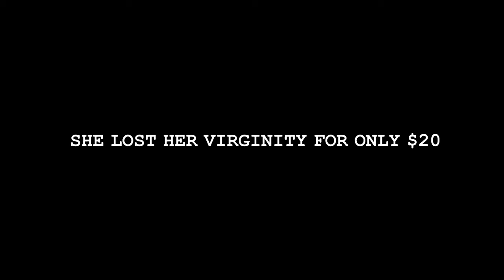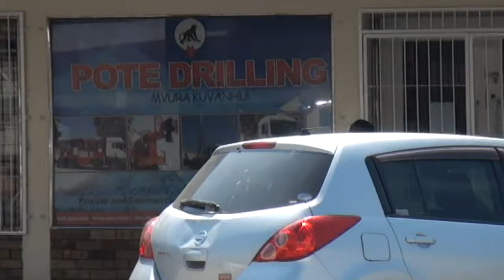MUSODZI CRY OF A GIRL CHILD ZIMBABWEAN MOVIE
After so many years of struggling to contain pangs and hunger and poverty .Mr Chiteretere , his wife Maposa and his sister decided to trade their daughter Musodzi a form 3 pupil to a prominent businessman and politician Mr Kunaka for tones and tones of maize.

After she caught the news through her aunt Musodzi could not hold her tears.Tears gushing her legs couldn't  let her ears continue hearing the story. She madly dashed away from her aun